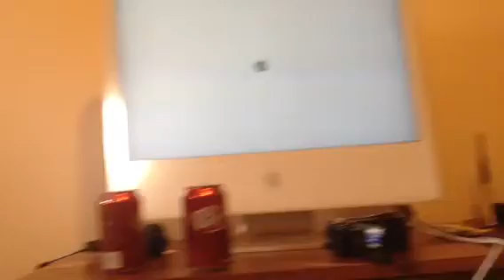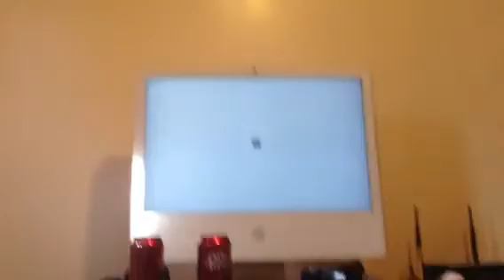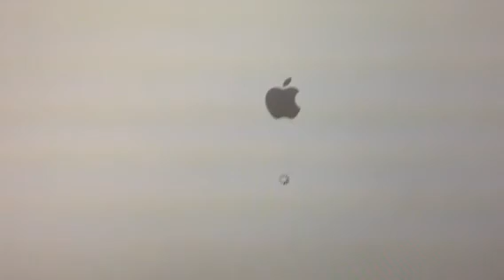Mac stuck at start up screen